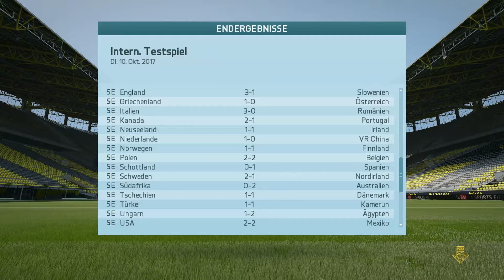Kenka gegen die Schweiz - Fifa 16 Spieler Karrieremodus #80 [KenkaHD] [Deutsch]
Wenn euch die Folge gefallen hat lasst doch eine Bewertung da